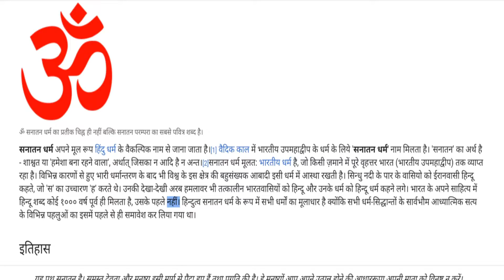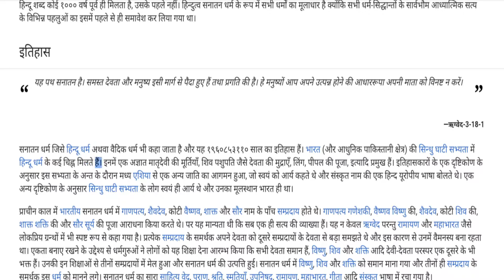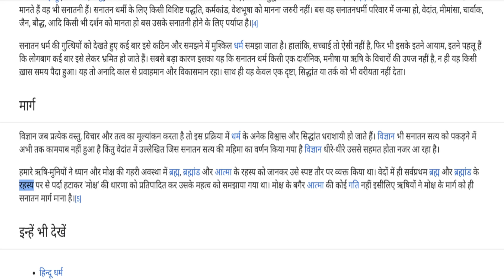Sanatan Dharma (Hinduism) Hindi LucentGK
हिंदू धर्म एक भारतीय धर्म और धर्म , या जीवन का तरीका है। [नोट 1] [नोट २] १.२५ बिलियन से अधिक अनुयायियों के साथ यह दुनिया का तीसरा सबसे बड़ा धर्म है , या वैश्विक आबादी का १५-१६%, जिसे हिंदू कहा जाता है । [वेब १] [वेब २] हिंदू शब्द एक उपनाम है , [१] [२] और जबकि हिंदू धर्म को दुनिया का सबसे पुराना धर्म कहा गया है, [नोट ३] कई चिकित्सक अपने धर्म का उल्लेख सनातन धर्म के रूप में करते हैं , " शाश्वत तरीका "जो इस विचार को संदर्भित करता है कि इसकी उत्पत्ति मानव इतिहास से परे है, जैसा कि इसमें बताया गया हैहिंदू ग्रंथ । [३] [४] [५] [६] [नोट ४] एक और, हालांकि कम फिटिंग, [ self ] स्व-पदनाम वैदिक धर्म है , [[] [९] [१०] [११] 'धर्म से संबंधित' वेदों।' [वेब 3]

हिंदू धर्म में दर्शन की एक श्रृंखला शामिल है, और साझा अवधारणाओं, पहचानने योग्य अनुष्ठानों, ब्रह्मांड विज्ञान , पवित्र स्थलों के लिए तीर्थयात्रा से जुड़ा हुआ है और धर्मशास्त्र, दर्शन , पौराणिक कथाओं , वैदिक यज्ञ , योग , कृषि अनुष्ठान , और मंदिर निर्माण , अन्य विषयों के बीच चर्चा करने वाले साझा पाठ संसाधनों को साझा करता है। । [१२] हिंदू धर्म सनातन कर्तव्यों का वर्णन करता है, जैसे कि ईमानदारी, जीवित प्राणियों ( अहिंसा ) को घायल करने से बचना , धैर्य, संयम, आत्म-संयम, और करुणा, अन्य। [वेब ४] [१३] हिंदू मान्यताओं में प्रमुख विषयों में चार पुरुस्कार शामिल हैं , मानव जीवन के उचित लक्ष्य या उद्देश्य; अर्थात्, धर्म (नैतिकता / कर्तव्य), अर्थ (समृद्धि / कार्य), काम (इच्छाओं / जुनून) और मोक्ष (मृत्यु और पुनर्जन्म / मोक्ष के चक्र से मुक्ति / मुक्ति), [१४] [१५] और साथ ही साथ कर्म ( कार्रवाई, मंशा और परिणाम) और सासरा (मृत्यु और पुनर्जन्म का चक्र)। [१६] [१ 17]

हिंदू प्रथाओं में पूजा (पूजा) और भजन, जप , ध्यान ( ध्यान ), परिवार के अनुष्ठान के अनुष्ठान , वार्षिक उत्सव, और कभी-कभी तीर्थयात्रा जैसे अनुष्ठान शामिल हैं । विभिन्न योगों के अभ्यास के साथ , कुछ हिंदू अपनी सामाजिक दुनिया और भौतिक संपत्ति को छोड़ देते हैं और मोक्ष को प्राप्त करने के लिए आजीवन संन्यास (अद्वैतवाद) में संलग्न रहते हैं । [18]

हिंदू ग्रंथों में वर्गीकृत किया जाता श्रुति ( "सुना") और Smrti ( "याद"), प्रमुख ग्रंथों जिनमें से कर रहे हैं वेद , उपनिषद , पुराण , महाभारत , रामायण , और Agamas । [१ ९] [१६] हिंदू दर्शन के छः अस्तिका विद्यालय हैं , जो वेदों के अधिकार को पहचानते हैं, अर्थात् सांख्य , योग , न्याय , वैशेषिका , मीमांसा और वेदांत । [२०] [२१][22]

विद्वानों एक संलयन के रूप में हिंदू धर्म के संबंध में [टिप्पणी 5] या संश्लेषण [23] [टिप्पणी 6] के ब्राह्मण orthopraxy [टिप्पणी 7] विभिन्न भारतीय संस्कृतियों के साथ, [24] [टिप्पणी 8] होने विविध जड़ों [25] [टिप्पणी 9] और कोई विशिष्ट संस्थापक। [२६] यह हिंदू संश्लेषण वैदिक काल के बाद उभरा, सीए के बीच। 500 [27] -200 [28] बीसीई और सी। 300 सीई, [27] की अवधि में द्वितीय शहरीकरण और जल्दी हिंदू धर्म के शास्त्रीय अवधि , जब महाकाव्य और पहली पुराणोंरचना की गई। [२ [] [२]] यह भारत में बौद्ध धर्म के पतन के साथ मध्यकाल में फला-फूला । [29]

वर्तमान में, हिंदू धर्म के चार सबसे बड़े संप्रदाय वैष्णववाद , शैववाद , शक्तिवाद और स्मार्टवाद हैं । [३०] हिंदू ग्रंथों में अधिकार और शाश्वत सत्य के स्रोत एक महत्वपूर्ण भूमिका निभाते हैं, लेकिन इन सच्चाइयों की समझ को गहरा करने और परंपरा को आगे बढ़ाने के लिए प्राधिकरण पर सवाल उठाने की एक मजबूत हिंदू परंपरा भी है। [३१] भारत , नेपाल और मॉरीशस में हिंदू धर्म सबसे व्यापक रूप से प्रचलित आस्था है । दक्षिण पूर्व एशिया में बाली में हिंदू समुदायों की महत्वपूर्ण संख्या पाई जाती है ,इंडोनेशिया , [32] कैरिबियन , उत्तरी अमेरिका , यूरोप , ओशिनिया , अफ्रीका , और अन्य क्षेत्रों ।